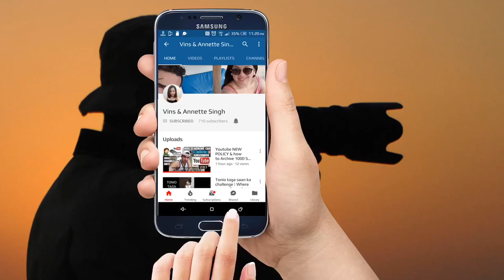Thaipusam 2019 in Singapore Night Highlights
Hindu festival of Thaipusam is held in honour of Lord Subramaniam, also known as Lord Murugan, Said to be the destroyer of Evil.